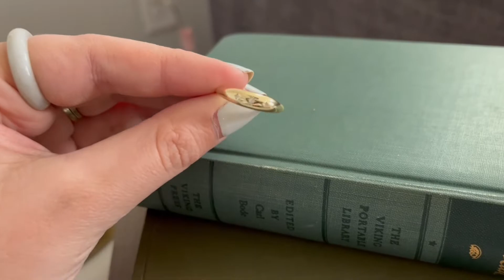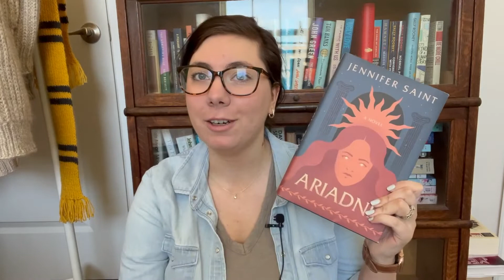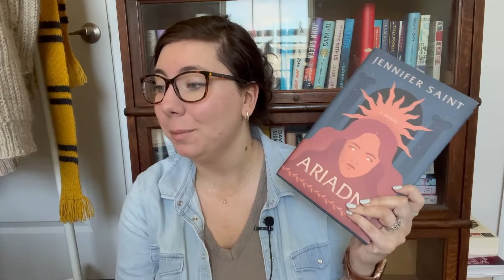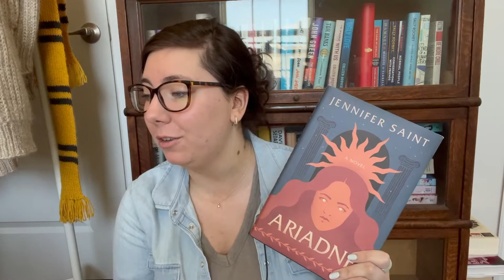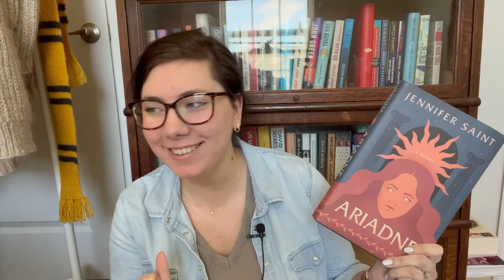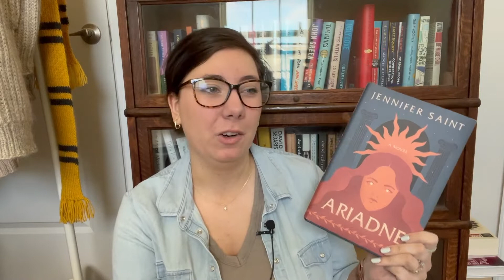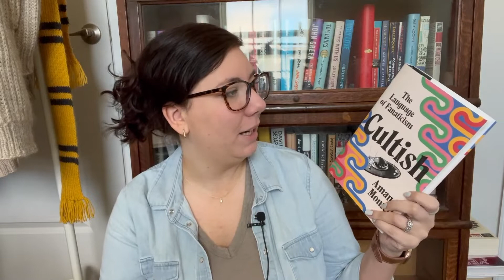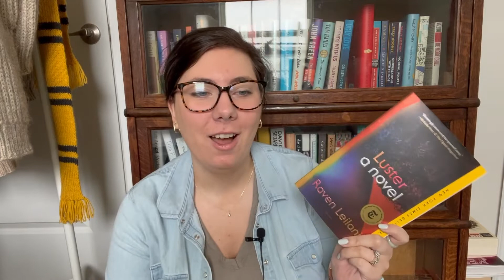What I Read in April | The Cozy Moth Reads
Thanks for tuning into this month’s episode of The Cozy Moth Reads!
I absolutely recommend checking out Ana Luisa ❤️

Books Mentioned:

Ariadne
Cultish – The Language of Fanaticism
The Book of Form and Emptiness
Luster

Be Safe and Keep Reading!